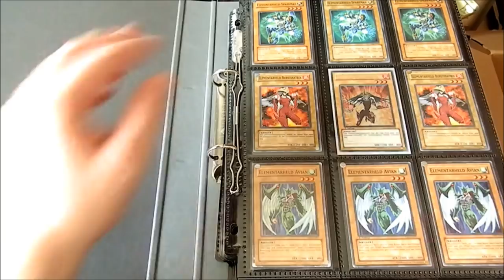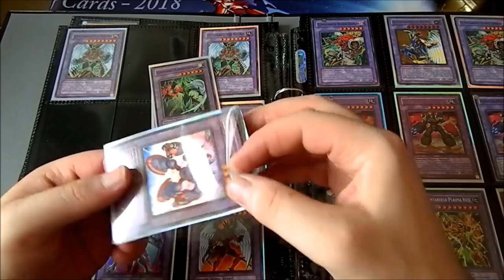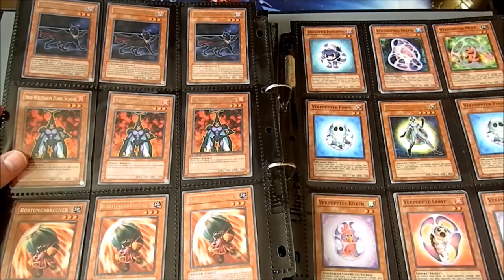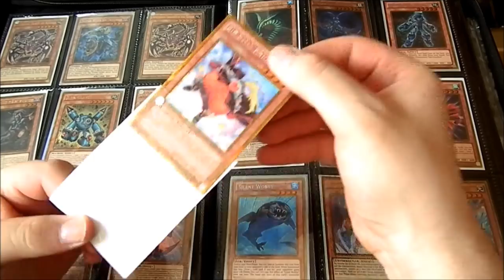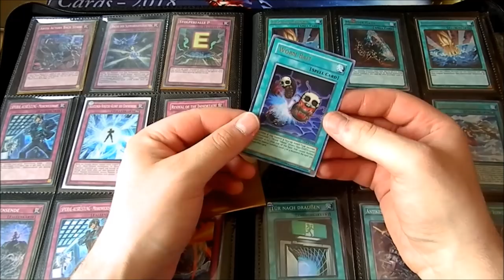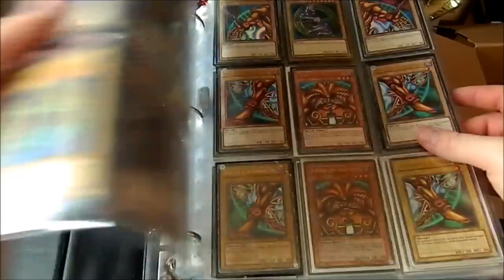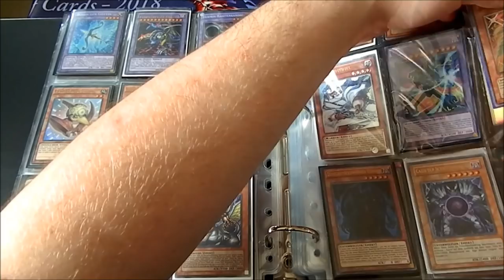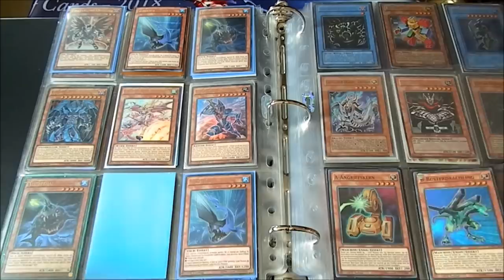700€ Megaopening | Part 2 | Yu-Gi-Oh Elementarhelden Ordner | House of Cards